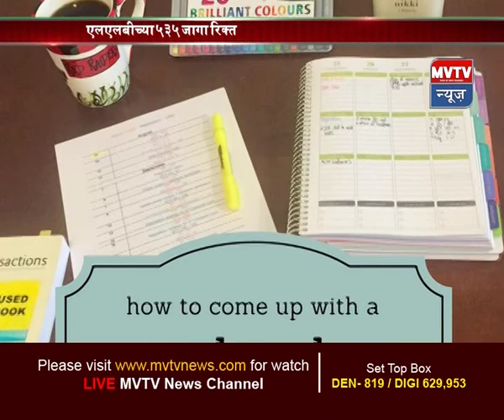17th Nov 2018 Marthi MVTV News